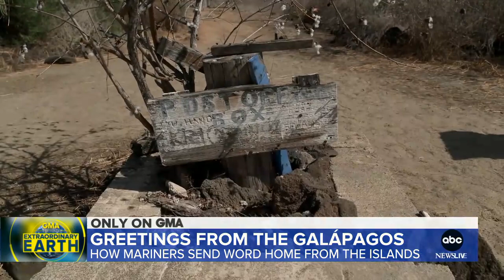The 'mail barrel' in the Galapagos is the islands’ own pony express l GMA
“GMA” explores how mariners in the Galapagos sent word home for centuries.